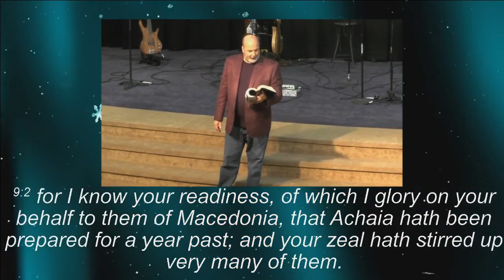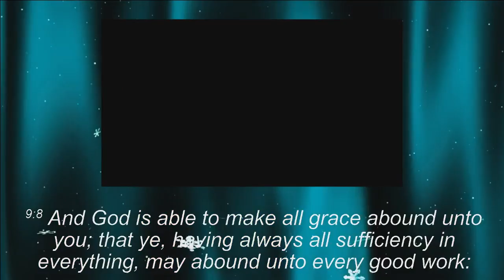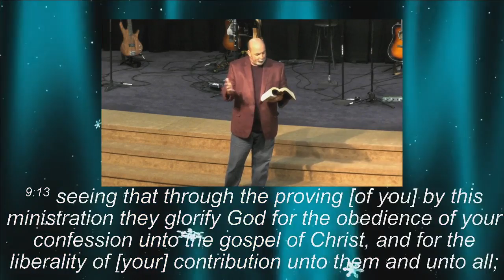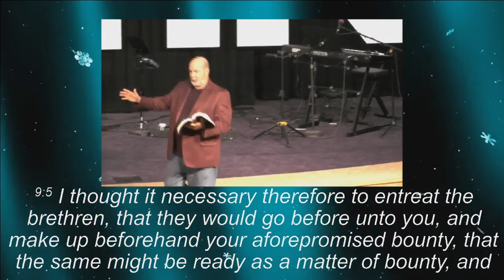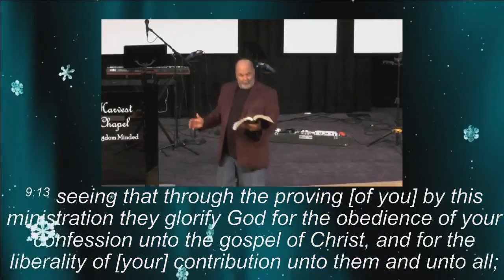2016 02 07 Service 11am